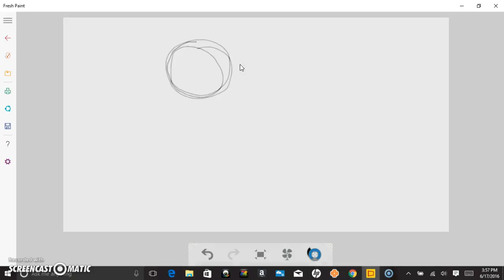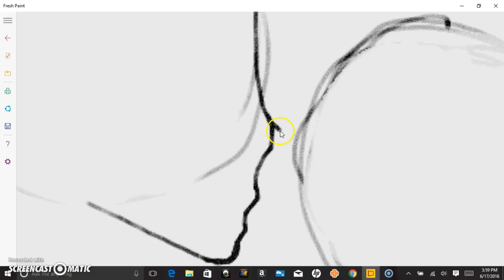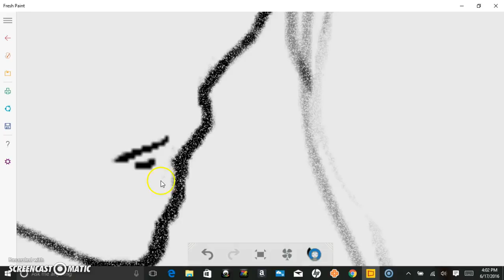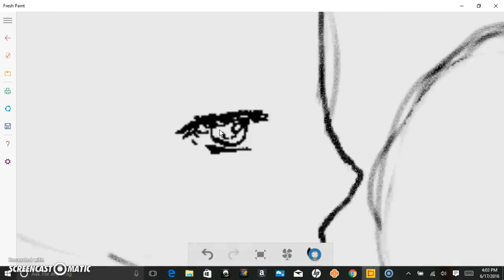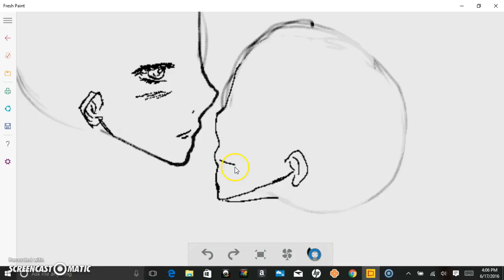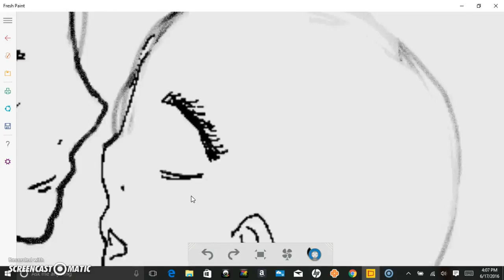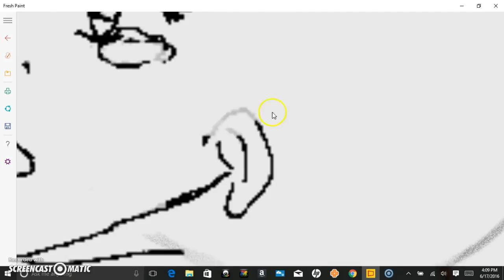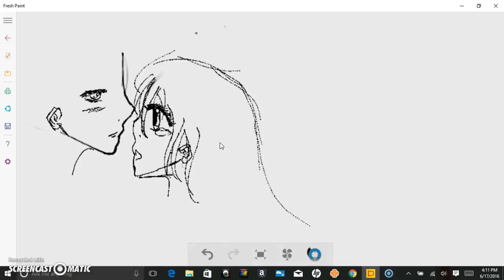Drawing On Digital Software (Read Description Below)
I decided to show you what I do sometimes on my Labtop especially with drawing, but I wanted to try doing it on PC software rather than pencil and paper :D   (Might Continue Drawing on another Video, who knows).

IF THE QUALITY OF THE VIDEO IS BAD MAKE IT HIGHER IF ITS ON LOW SETTINGS